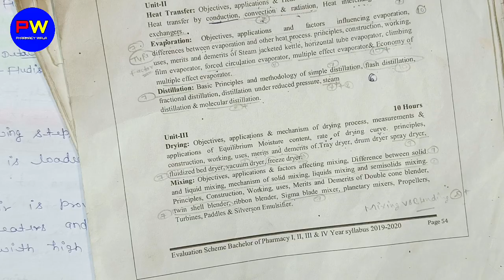L-25। U-3। Spray dryer & Fluidized bed dryer। Construction working Principle। P. Engineering।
Hey! I'm Shahruddin khan
Today In this video I cover the topic principles, construction, working, uses, merits and demerits of Spray Dryer and Fluidized bed Dryer in Pharmaceutical engineering B Pharm 3rd semester. (Unit-3)